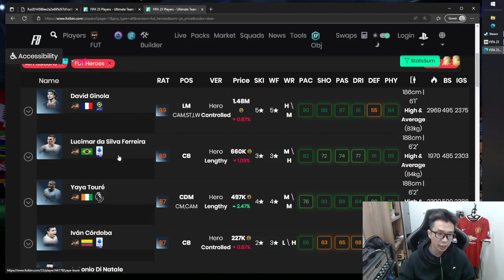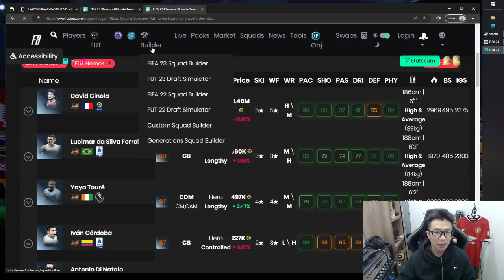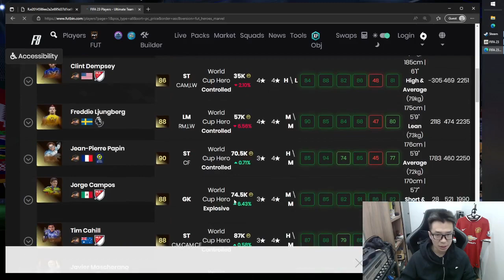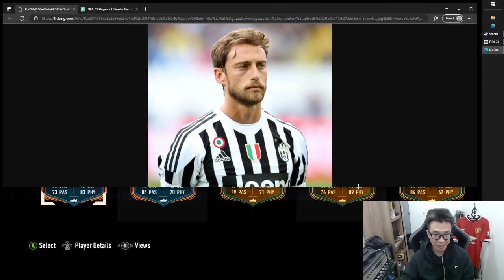GACHA WC Hero 1 Juta coin, 87+ Base or WC heroes Player Pick SBC, FIFA 23 Indonesia